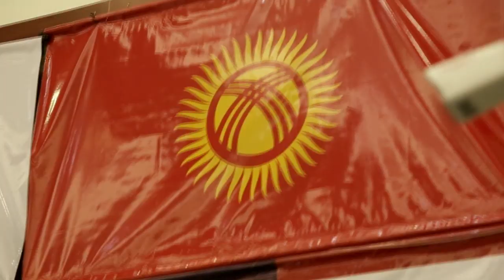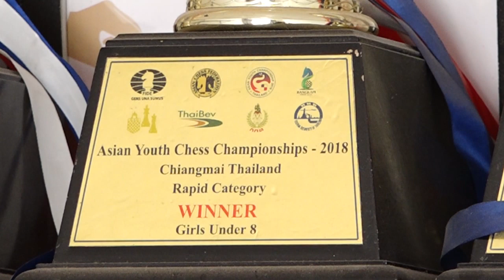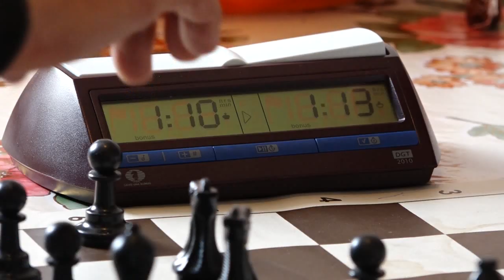8 жаштагы Айжан Съездбекова шахмат боюнча Азия чемпиону болду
8 жаштагы Айжан Съездбекова шахмат боюнча Азия чемпиону болду